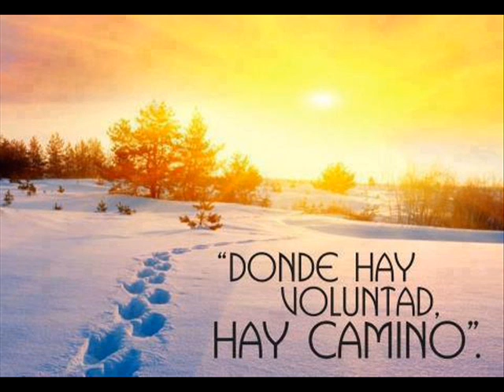Irael Arcimiegas, Inmortalidad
Es un bonito poema, que el autor, usa diferentes argumentos para decir que no hay muerte. Es interesante, escucharlo, para reflexionar.                         Es Pedro R Ordóñez quien lo narra.